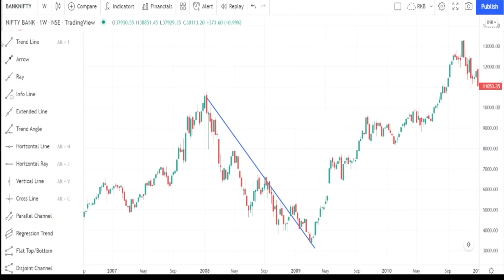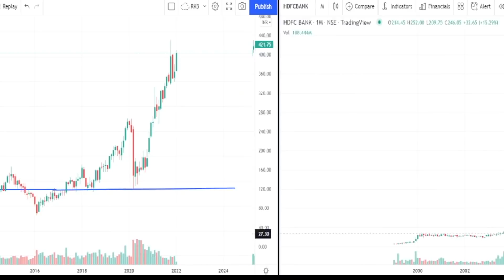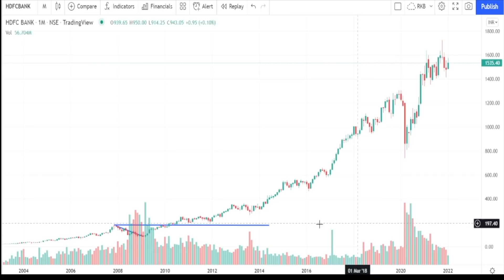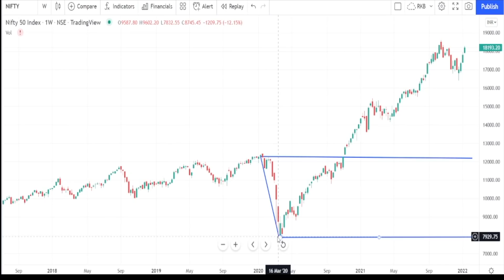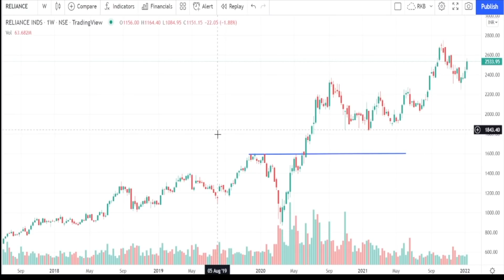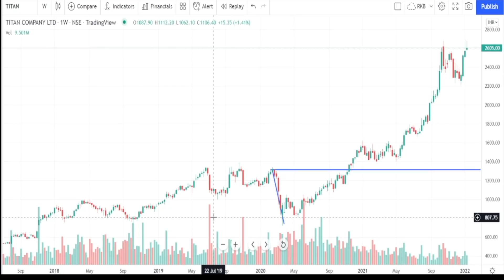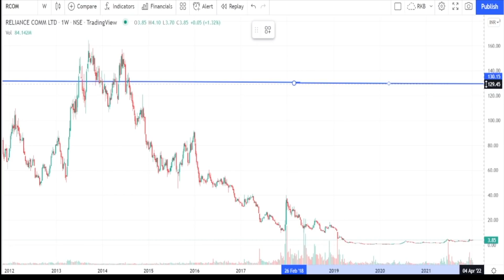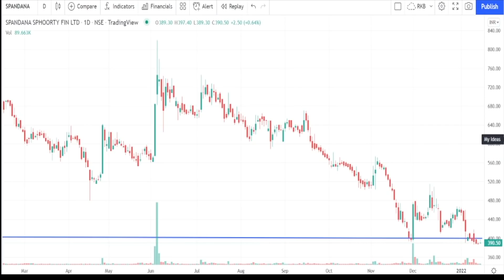A Word of Caution on Stock FT. Lehman Crisis & Covid Technical Case Study by Rakesh Bansal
In this video i have shared A Word of Caution on Stock FT. Lehman Crisis & Covid Technical Case Study on technical charts and given details for the same as study..

*My Books:*

Profitable Trading with Dow Theory (LATEST)

Profitable Elliott Wave Trading Strategies:

Profitable Short Term Trading Strategies: